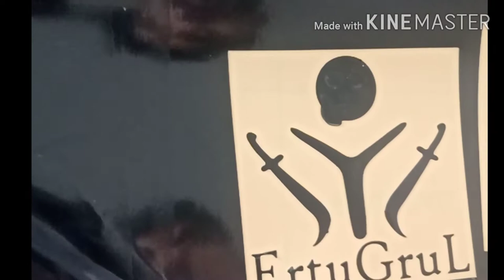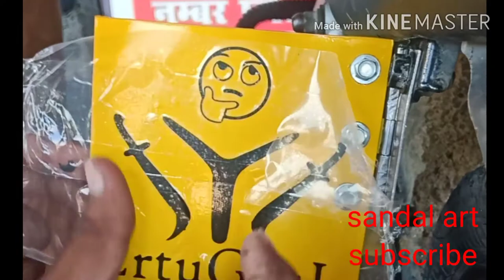Ertugrul gaji name plate of bike and bahumat sticker...sandal art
Publish on
12/7/2020
Contact use
Ertugrul gaji name plate of bike and bahumat sticker
Ertugrul name plate
Side name plate
Bambukat sticker
Ertugrul name sticker